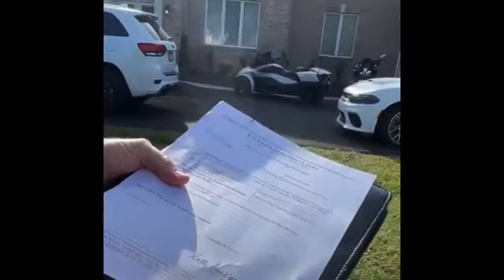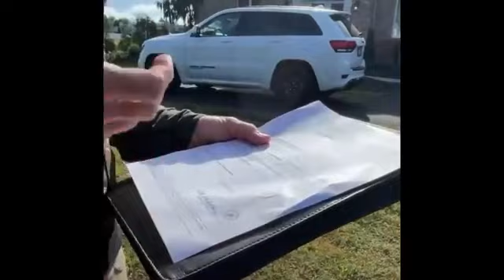Bodycam Footage omi in a hellcat fbi arrest full video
omi in a hellcat fbi arrest full video

In 2019, YouTuber Omi in a Hellcat revealed that the feds raided his home and “took everything,” seizing his cars and more. Now, it appears the FBI has raided Omi’s home once again. Details on the arrest are limited at the moment, but the woman holding the camera can be heard asking what is going on, as agents proceed to cuff Omi while in his underwear. Eventually, the agents allowed Omi to put on a shirt before taking the YouTuber and putting him in the back of a car. Take a look above